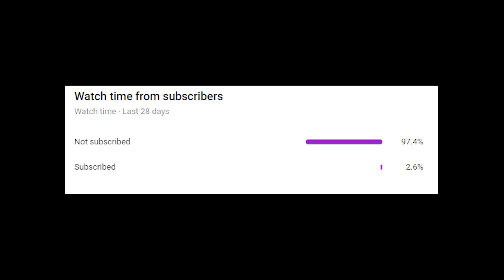DEATH FROM ABOVE!! - Escape From Tarkov Best Twitch Clips #37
this is where you will send me clips or just come hang out!

My friend KaizUp hooked me up with a new outro song check out his Soundcloud